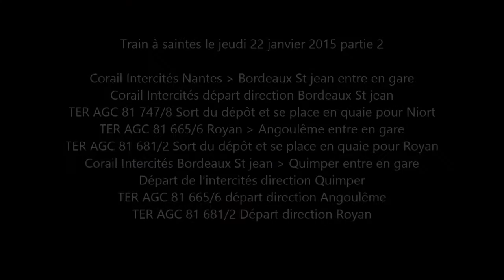Train en gare de Saintes le 22.01.15 partie 2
train en gare de saintes partie 2